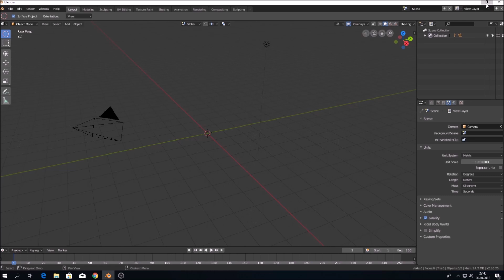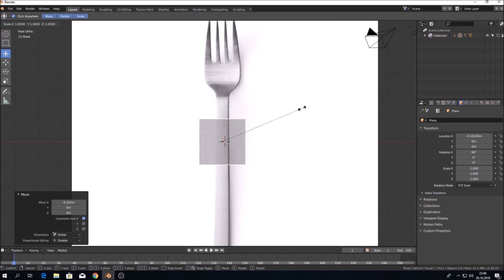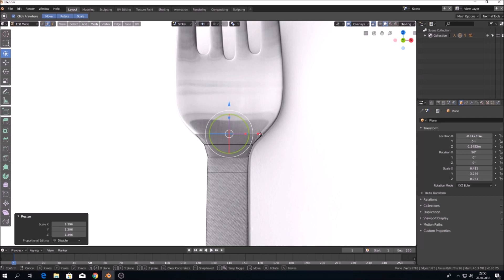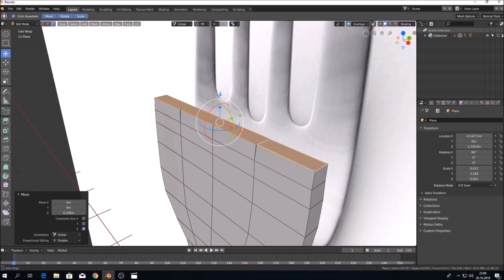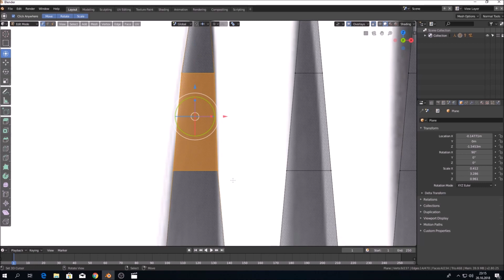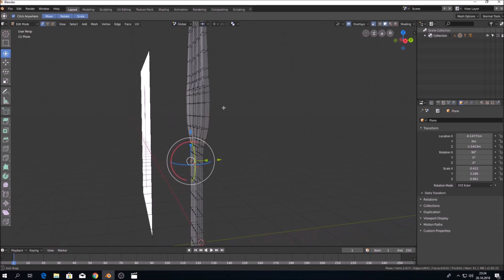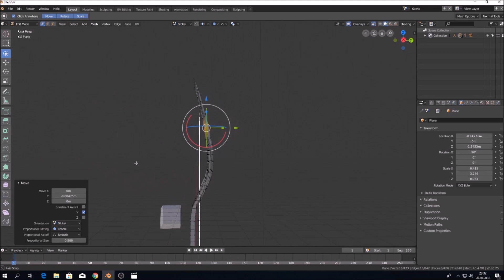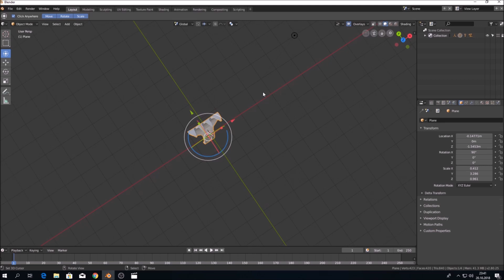Blender 2.8 - Poradnik "Modelowanie ze zdjęcia"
Poradnik ten przedstawia techniki i sposoby, których Ja osobiście używam i uważam, że dla osoby początkującej są one najprostsze, oczywiście technik modelowania jest wiele więcej i pokażę Wam te które znam :)
Oczywiście każda technika jest dobra, wystarczy użyć choć trochę wyobraźni :)

Mam dla Was również mały bonus. Dwa darmowe modele, które możecie wykorzystać w dowolny sposób ;)